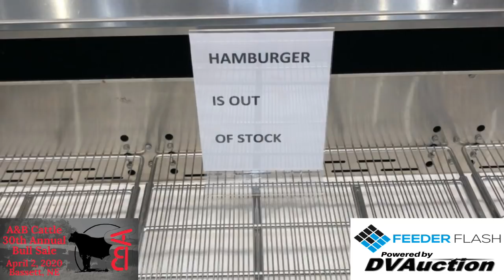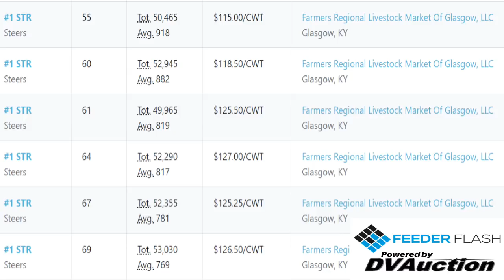Feeder Flash 3/27: Cow Party Over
Daily Cattle Market Report for Friday March 27, 2020